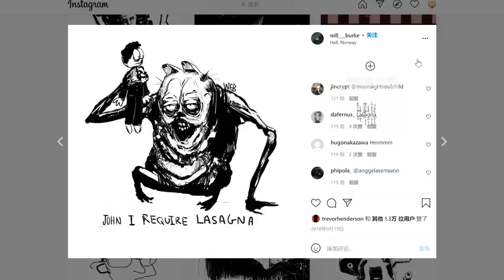【食人蟑螂】变异后的生物令人恐慌，踩是踩不死的……【郑郑得证】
都市传说~切勿当真！